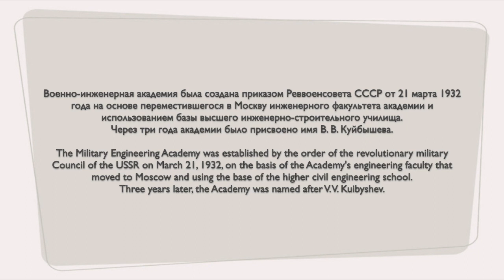Военно-Инженерная Краснознаменная Академия им. В.В. Куйбышева / Military Academy year book -1956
Военно-Инженерная Краснознаменная Академия им. В.В. Куйбышева
Выпуск 1956г.
Москва
Носов А.Т.

Military Engineering Red Banner Academy
named after V. V. Kuibyshev

Graduates of 1956.
Moscow
A. T. Nosov

The Military Engineering Academy was created by order of the Revolutionary Military Council of the USSR dated March 21, 1932 on the basis of the Academy's Engineering Faculty, which moved to Moscow, and the use of the base of the Higher Civil Engineering School. Three years later, the academy was named after V.V. Kuibyshev .

The Academy occupied the old house of the Durasovs on Pokrovsky Boulevard. In 1932, a new building was built for the Military Engineering Academy on the site of the right wing of the estate at the corner of Vorontsovo Pole Street (architect A. Kruglov). From November 1941 to December 1943, the Academy was evacuated to the city of Frunze .

For many years, the chairman of the state commission for the protection of graduation projects of the V.V.Kuibyshev Military Engineering Academy was D.M. Karbyshev , a graduate of the Nikolaev School . The academy was taught by prominent scientists: Hero of Socialist Labor I.M.Rabinovich, professors M.M. Filonenko-Borodich, V.K.Dmokhovsky, V.M.Keldysh, A.F. Loleit .

With the outbreak of the Great Patriotic War, the Military Engineering Academy organized accelerated training for junior students of the Academy , as well as senior students of civilian universities. A three-month course was also organized for civilian engineers drafted into the army.

In the post-war years, the Academy graduated thousands of highly qualified specialists in the field of engineering technology. Scientists of the Military Engineering Academy have developed samples of pontoon and mechanized bridges, bridge-building equipment, landing craft, highly protected command posts, shelters and protective structures from nuclear weapons, a system for radar masking of objects, and equipment for mine clearance and barriers. In the last years of the Academy's existence, there were 8 full members and 5 corresponding members of the Russian Academy of Sciences, 4 honored workers of science and technology, more than 300 doctors and candidates of sciences.

The Kuibyshev Military Engineering Academy was awarded the Order of the Red Banner in 1944  and the Order of Lenin in 1969 for its activities in training personnel for the engineering troops .

Today, the Academy forms part of the Combined Arms Academy of the Russian Armed Forces.